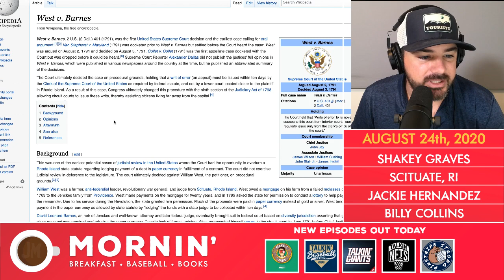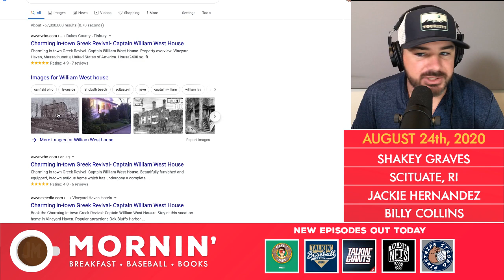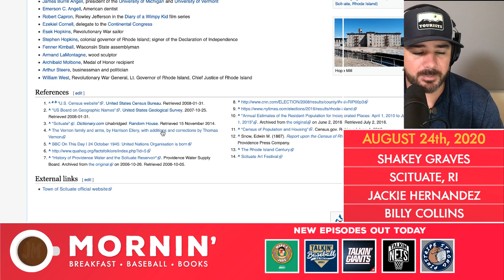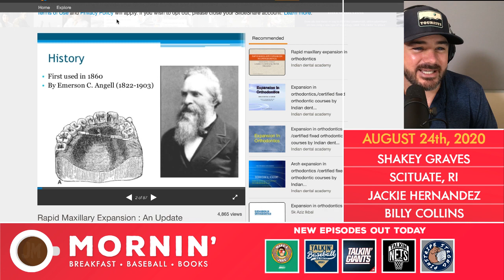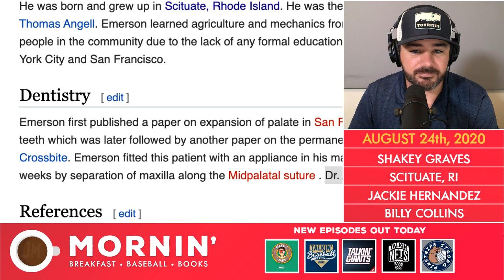Jomboy Explores The Town of Scituate Rhode Island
Jomboy falls down a rabbit hole exploring the town of Scituate Rode Island